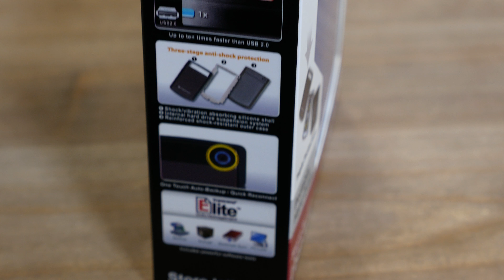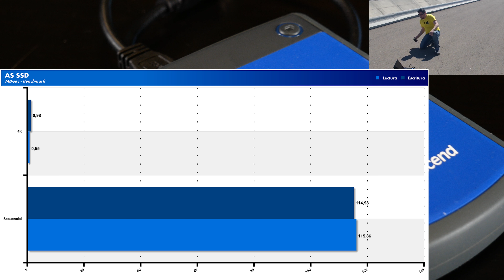DISCO DURO con GRADO MILITAR - TRANSCEND STOREJET 25H3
FORO ( Preguntas, dudas, presupuestos personalizados, comunidad etc... )

Ayuda con tus compras:
(Usando el código "PEGATBH" en pedido superiores a 399€ y pc montados incluyen pegatina de Benchmarkhardware de regalo)

Config juegos 1:
SSD Raid
SSD Cache x2
HDD 2TB x2

Config Juegos 3:
Soon

Benchtable:
Soon

Gracias por desactivar AdBlocks. Y dar así, soporte a nuestros videos con ello.

Drops of H2O ( The Filtered Water Treatment ) - J.Lang